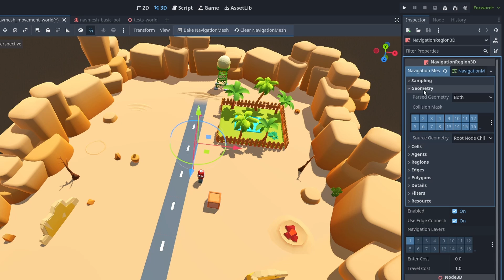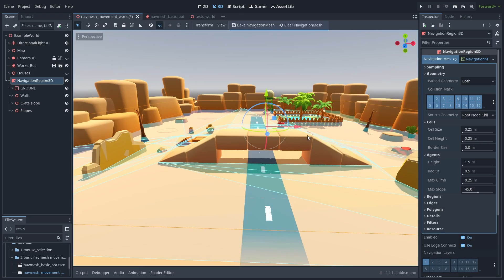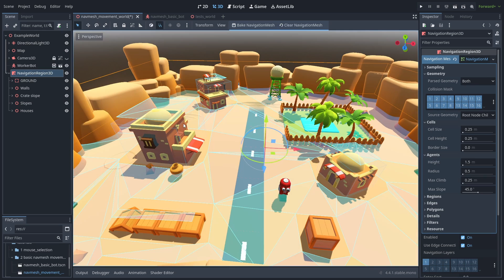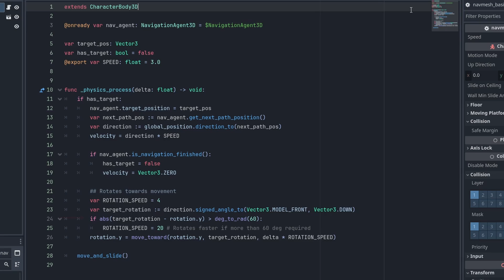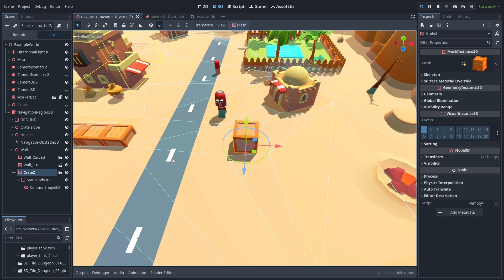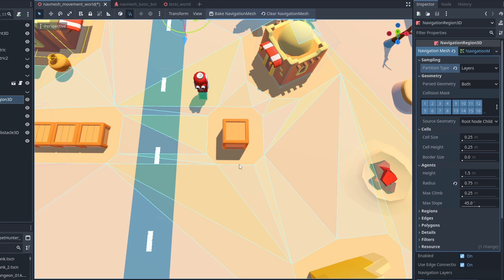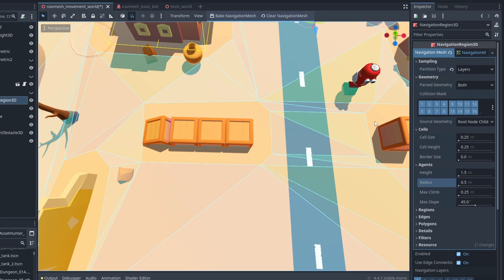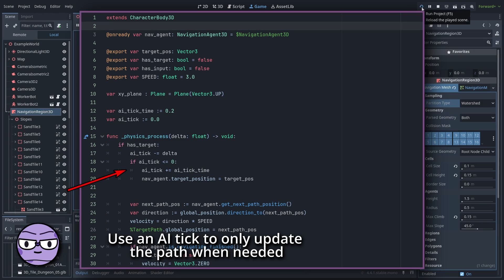Creating complex 3D navigation | Fixing navmesh problems in Godot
Learn how bake 3d navmeshes and make a unit move through them. Here are a lot of common problems you might encounter and how to fix them.

This is a simple overview on how to bake 3D navmeshes and how to fix some of the most common problems you are likely to find. Hopefully this can give you an understanding of what to change to fix your agents.

I'll be showing how to configure navmesh baking settings and the difference between the agent's 'path to desired distance' and 'target desired distance are.

CHAPTERS:
0:00 Intro
0:15 Baking the navmesh
2:49 What are you truly baking
3:39 NavigationObstacle3D
4:14 Agent setup
4:31 Move script
5:33 Fix floating agent
5:55 Path Desired Distance & Target Path Distance
6:41 Fix stuck agents
6:54 Radius & Cell size warnings
8:01 Ramp problems
9:32 Cell size Debugger error
9:50 Choice loop and AI tick
10:03 End